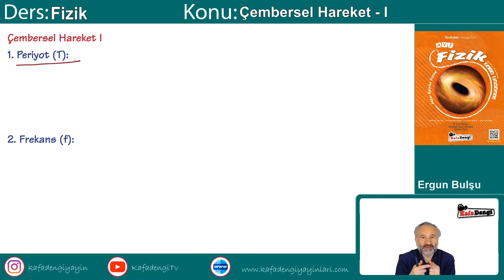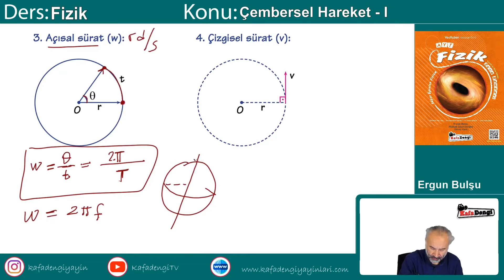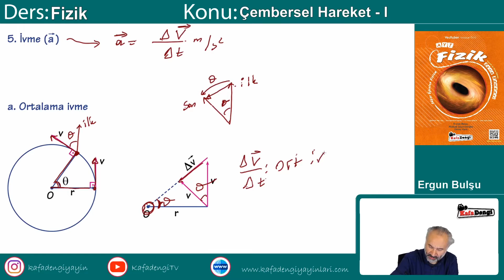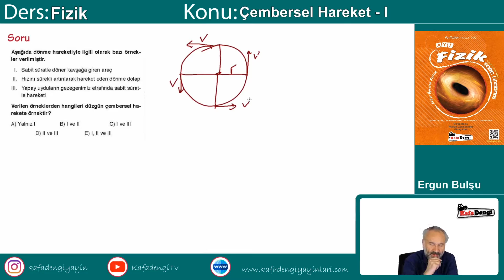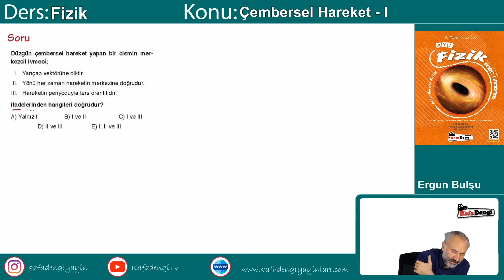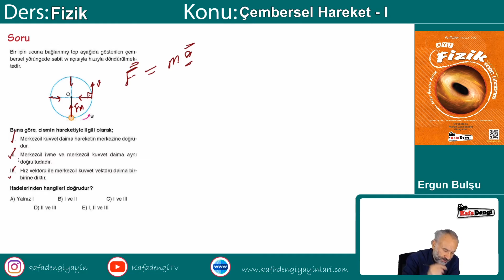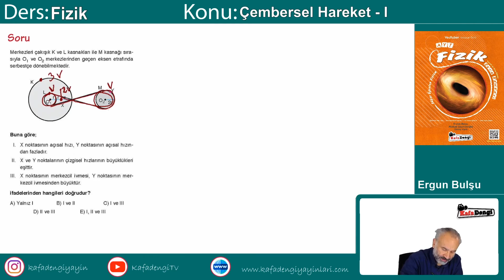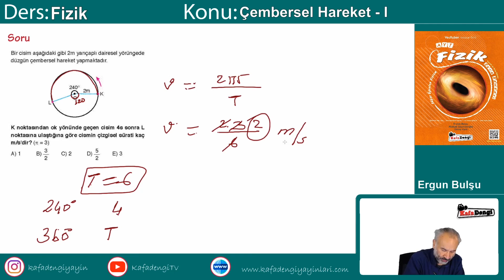AYT Fizik Ders #22 Çembersel Hareket - Ergun Bulşu